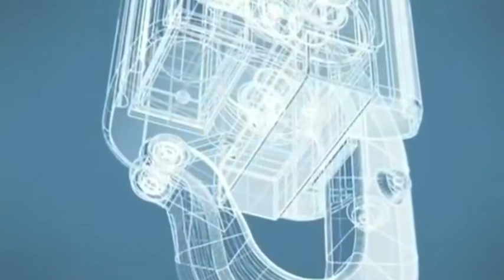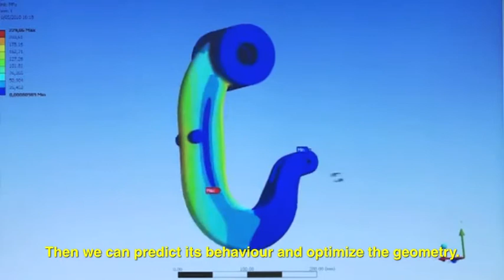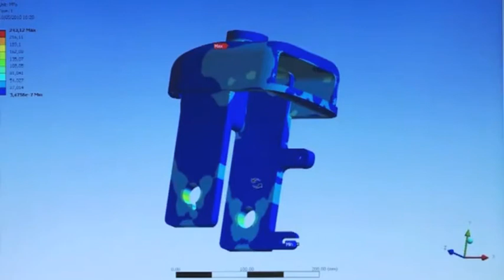Documentary: ELEBIA the Automatic Hook (subt.) | Smart Lifting Solutions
Documentary: ELEBIA the Automatic Hook (subt.)